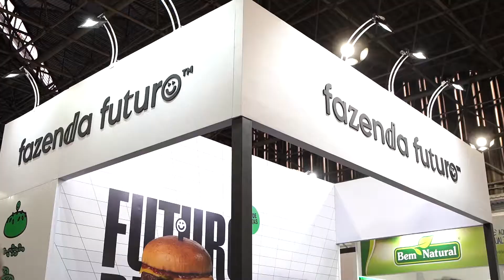Naturaltech 2019 - Entrevista Raue Silva - Fazenda Futuro